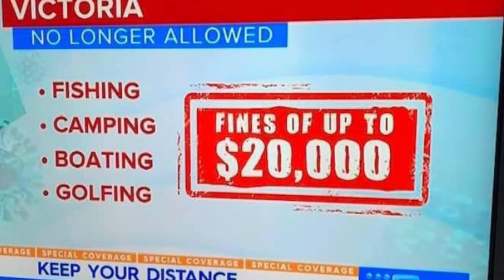Matt Milne and his first week of Covid-19 Isolation